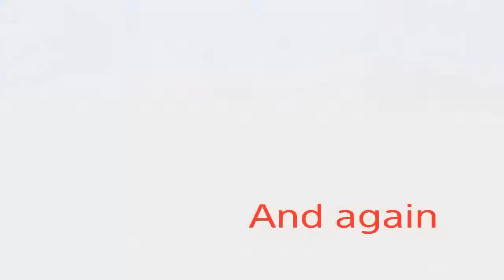Let's Play: Grand Theft Auto 5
Video of trolling and rage. Hope you enjoy.